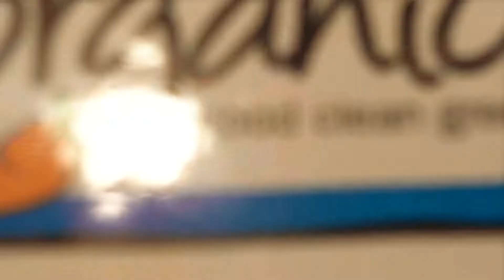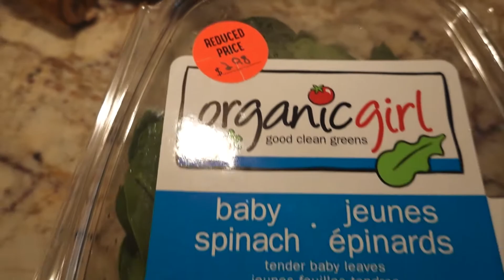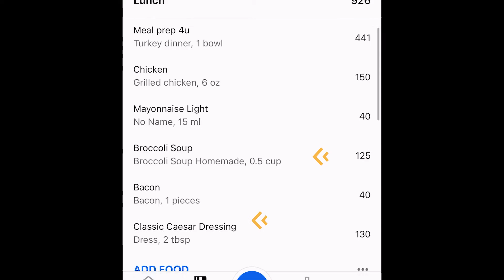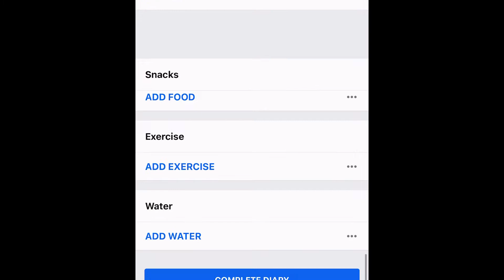SUMMER SHRED [1900 calories]